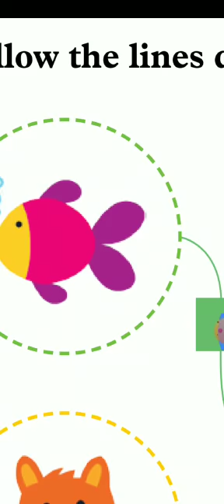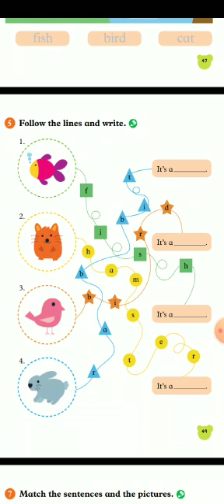Cours d'anglais 2ème année primaire